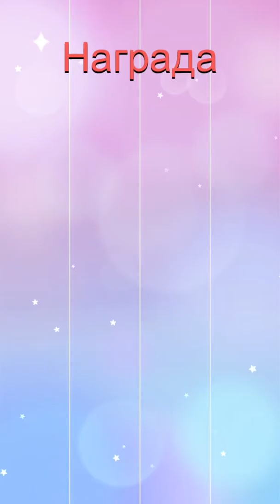siz bundan tez bosa olasizmi???